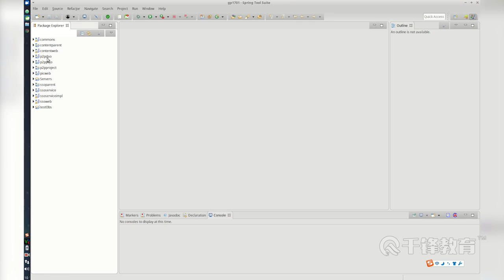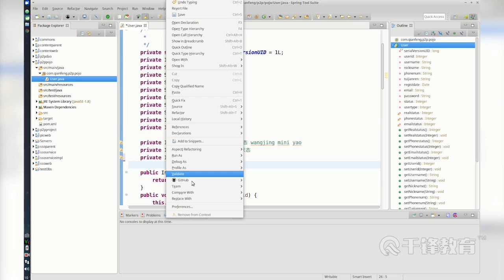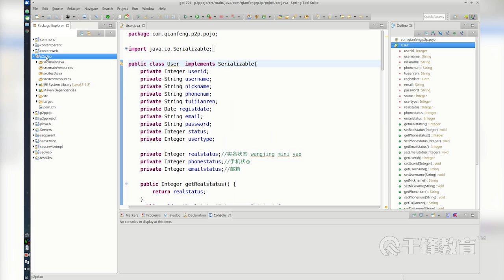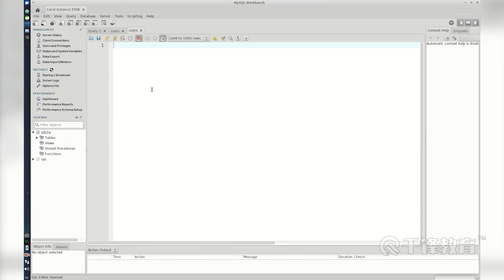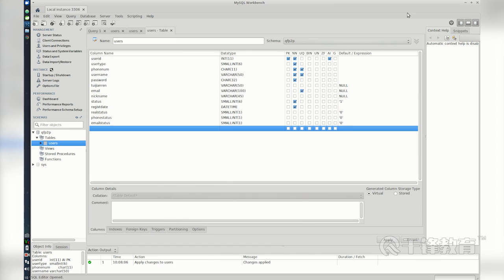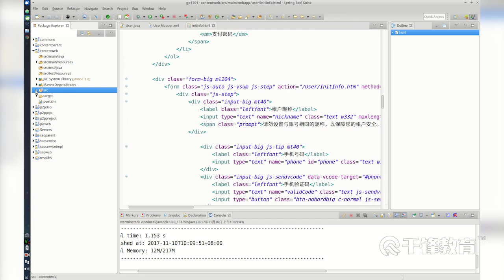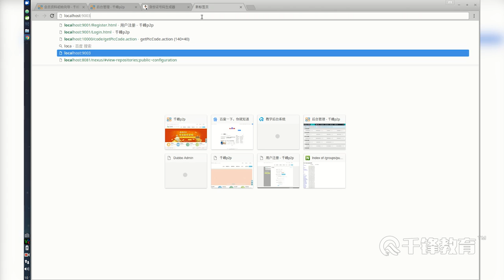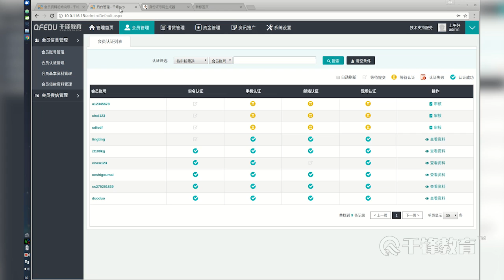千锋Java教程：67 认证资料状态分析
【千锋Java】互联网金融P2P项目实战教程（75集）
课程介绍
这是一个基于分布式架构的金融项目,主要实现了对金融常见业务的分析讲解,让大家熟悉项目的开发过程等。